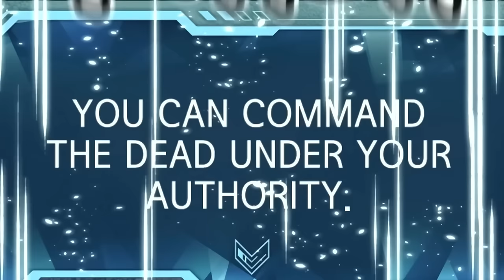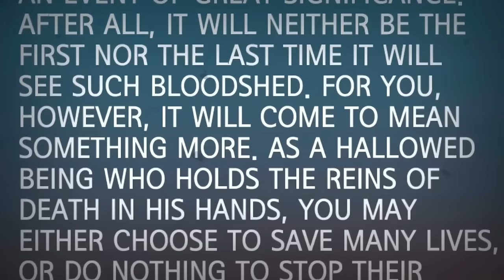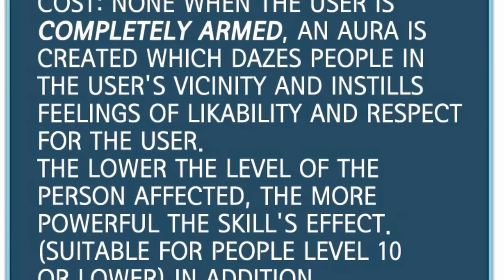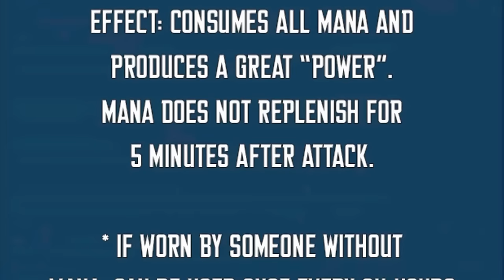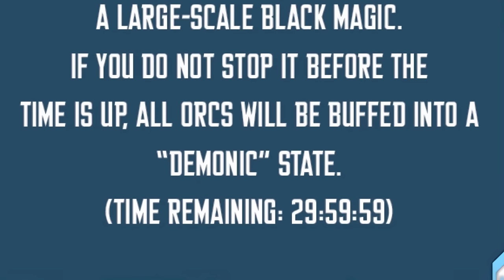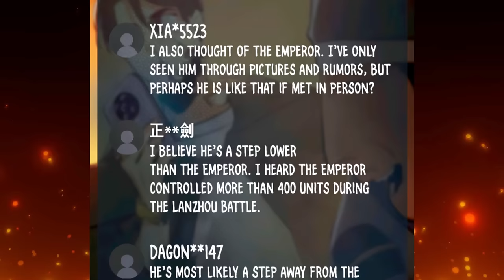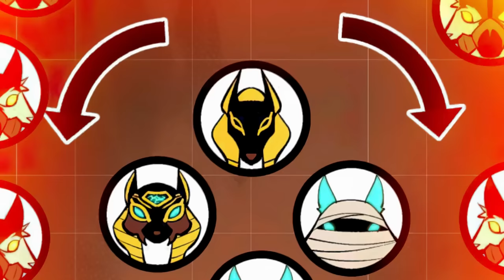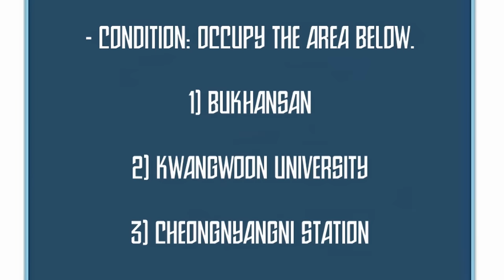He Became The Strongest Necromancer Hunter In A World Invaded By Monsters | Part 1 - 20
00:00:00 - Part 1 to 10
04:18:15 - Part 11 to 19
07:01:42 - Part 20